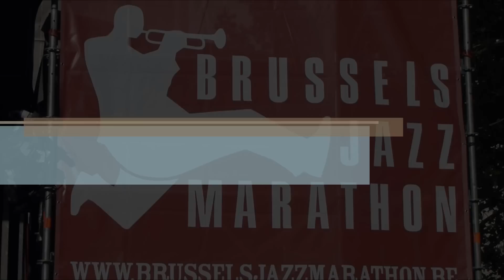Nightcrowd Bluesband Brussels Jazz Marathon